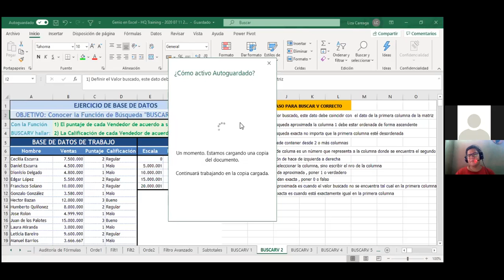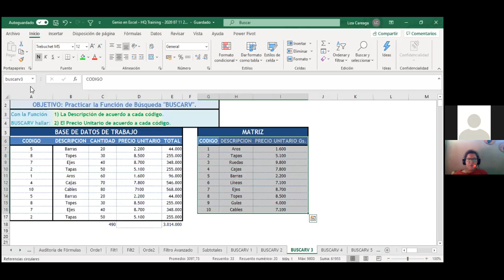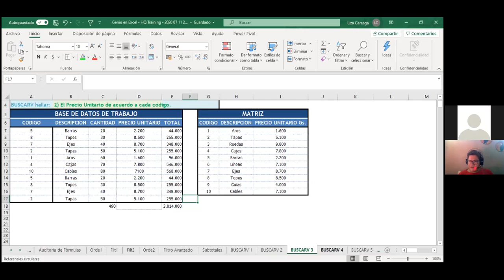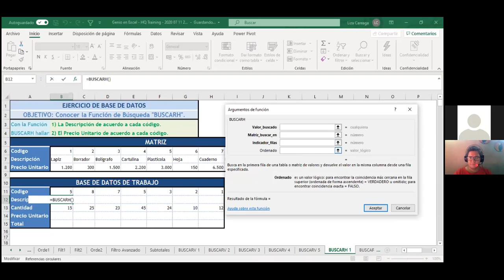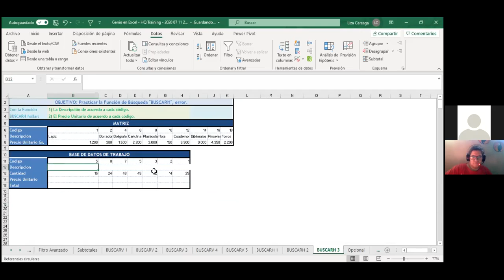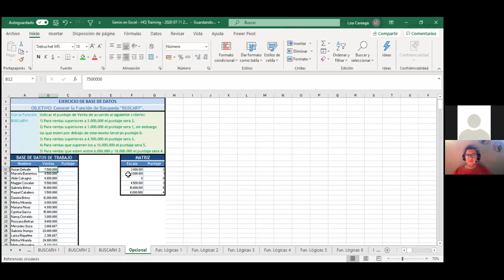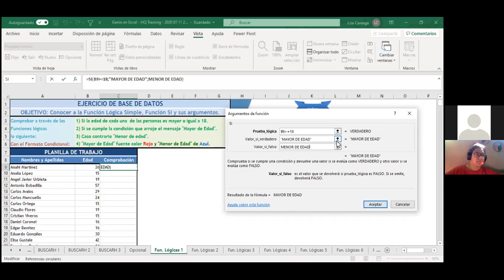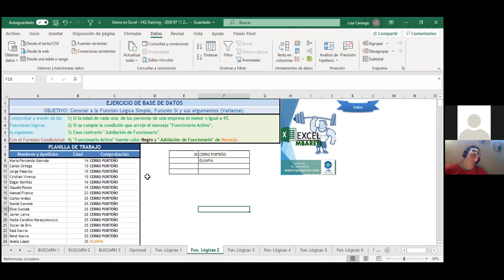Clase 13 de 16 - Genio en Excel - LC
Sesión de Zoom de la clase 13 de 16 realizado para la empresa Inverfin S.A.E.C.A., realizado los sábados de 08 a 10 hs.